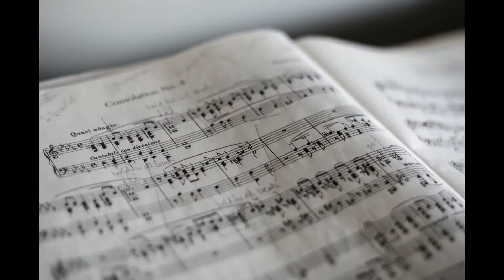En Priyane Yeshuve Rakshaka Song With Lyrics | Malayalam Christian Song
This song is one of the Malayalam Christian Song I liked . The Malayalam Christian Songs Channel shares the best Malayalam Christian Songs Lyrics Video from the Malayalam Christian Songs Industry.

The songs are personal selections and try to provide the best experience for the viewers

Song : En Priyane Yeshuve Rakshaka/എൻ പ്രിയനേ യേശുവേ രക്ഷകാ
Singer/Artist :
Film/Album :
Lyrics :

En Priyane Yeshuve Rakshaka Lyrics in Malayalam
എൻ പ്രിയനേ യേശുവേ രക്ഷകാ
നിൻ കരമെൻ മേൽ വയ്ക്ക
ശുദ്ധി ചെയ്കെന്നെ
ശുദ്ധി ചെയ്കെന്നെ

ഓ കർത്താവേ നിൻ
അഗ്നിയെന്നിൽ കത്തട്ടെ
ഓ കർത്താവേ നിൻ
അഗ്നിയെന്നിൽ കത്തട്ടെ
അശുദ്ധിയെല്ലാം ചാരമാകട്ടെ
ഞാൻ തിളങ്ങുന്ന മുത്താകട്ടെ
അശുദ്ധിയെല്ലാം ചാരമാകട്ടെ
ഞാൻ തിളങ്ങുന്ന മുത്താകട്ടെ

എൻ ഹൃദയം ചിന്തകൾ ഇഷ്ടങ്ങൾ
വെൺമയായ് തീരട്ടെ എന്റെതാമെല്ലാം
വെൺമയായ് തീരട്ടെ എന്റെതാമെല്ലാം

ഓ കർത്താവേ നിൻ
അഗ്നിയെന്നിൽ കത്തട്ടെ
ഓ കർത്താവേ നിൻ
അഗ്നിയെന്നിൽ കത്തട്ടെ
അശുദ്ധിയെല്ലാം ചാരമാകട്ടെ
ഞാൻ തിളങ്ങുന്ന മുത്താകട്ടെ
അശുദ്ധിയെല്ലാം ചാരമാകട്ടെ
ഞാൻ തിളങ്ങുന്ന മുത്താകട്ടെ

ആ.
ആ.
ആ.
ആ.

എൻ കരങ്ങൾ പാദങ്ങൾ പാതകൾ
വെൺമയായ് തീരട്ടെ എന്റെതാമെല്ലാം
വെൺമയായ് തീരട്ടെ എന്റെതാമെല്ലാം
ഓ കർത്താവേ നിൻ
അഗ്നിയെന്നിൽ കത്തട്ടെ
ഓ കർത്താവേ നിൻ
അഗ്നിയെന്നിൽ കത്തട്ടെ
അശുദ്ധിയെല്ലാം ചാരമാകട്ടെ
ഞാൻ തിളങ്ങുന്ന മുത്താകട്ടെ
അശുദ്ധിയെല്ലാം ചാരമാകട്ടെ
ഞാൻ തിളങ്ങുന്ന മുത്താകട്ടെ

എൻ കണ്ണുകൾ കാതുകൾ ബന്ധങ്ങൾ
വെൺമയായ് തീരട്ടെ എന്റെതാമെല്ലാം
വെൺമയായ് തീരട്ടെ എന്റെതാമെല്ലാം
ഓ കർത്താവേ നിൻ
അഗ്നിയെന്നിൽ കത്തട്ടെ
ഓ കർത്താവേ നിൻ
അഗ്നിയെന്നിൽ കത്തട്ടെ
അശുദ്ധിയെല്ലാം ചാരമാകട്ടെ
ഞാൻ തിളങ്ങുന്ന മുത്താകട്ടെ
അശുദ്ധിയെല്ലാം ചാരമാകട്ടെ
ഞാൻ തിളങ്ങുന്ന മുത്താകട്ടെ

ആ.
ആ.
ആ.
ആ.

En Priyane Yeshuve Rakshaka Lyrics in English
En Priyane Yeshuve Rakshaka
Nin Karamen Mel Vaykka
Shudhi Cheykkanne
Shudhi Cheykkanne

Oh Karthave Nin
Agniyennil Kathatte
Oh Karthave Nin
Agniyennil Kathatte
Ashudhiyellam Charamakatte
Njan Thilangunna Muthakkatte
Ashudhiyellam Charamakatte
Njan Thilangunna Muthakkatte

En Hridayam Chindakal Ishtangal
Venmayayi Theeratte Entethamellam
Venmayayi Theeratte Entethamellam

Oh Karthave Nin
Agniyennil Kathatte
Oh Karthave Nin
Agniyennil Kathatte
Ashudhiyellam Charamakatte
Njan Thilangunna Muthakatte
Ashudhiyellam Charamakatte
Njan Thilangunna Muthakatte

Aa...
Aa...
Aa...
Aa...

En Karangal Padhangal Pathakal
Vennmayayi Theeratte Entethamellam
Vennmayayi Theeratte Entethamellam
Oh Karthave Nin
Agniyennil Kathatte
Oh Karthave Nin
Agniyennil Kathatte
Ashudhiyellam Charamakatte
Njan Thilangunna Muthakatte
Ashudhiyellam Charamakatte
Njan Thilangunna Muthakatte

Enn Kannukal Kathukal Bhandhangal
Vennmayayi Theeratte Entethamellam
Vennmayayi Theeratte Entethamellam
Oh Karthave Nin
Agniyennil Kathatte
Oh Karthave Nin
Agniyennil Kathatte
Ashudhiyellam Charamakatte
Njan Thilangunna Muthakatte
Ashudhiyellam Charamakatte
Njan Thilangunna Muthakatte

Aa...
Aa...
Aa...
Aa...

new christian songs malayalam
old malayalam christian songs
christian songs in malayalam
christian devotional songs in malayalam
malayalam christian lyric videos
devotional songs malayalam christian
christian malayalam song
christian songs malayalam new
christian malayalam devotional song
new christian devotional songs